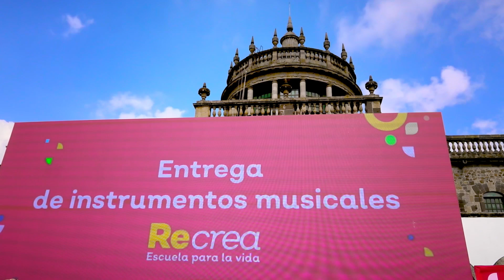Entrega de instrumentos: Recrea, Escuela para la Vida | Gobierno de Jalisco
Recrea, Escuela para la Vida busca dar un desarrollo integral a niñas, niños y adolescentes a través de la música.

Para que más escuelas cuenten con este programa, realizamos la entrega de kits de instrumentos. Dale play y mira en qué consiste: